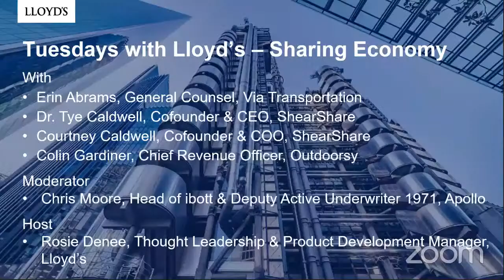Tuesdays with Lloyd's - Future of the Sharing Economy in the Post-pandemic Era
Moderator
Chris Moore, Head of ibott and Deputy Active underwriter 1971 at Apollo Syndicate Management

Host
Rosie Denee, Thought Leadership & Product Development Manager at Lloyd’s